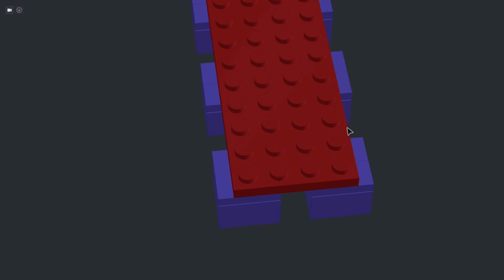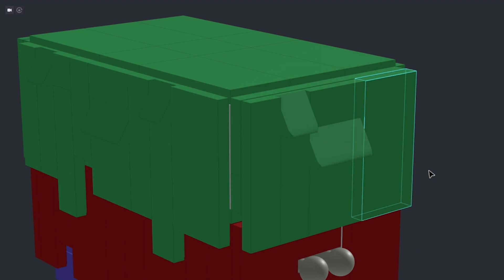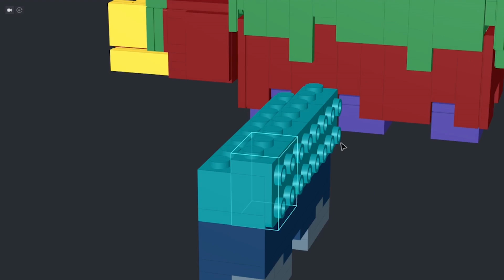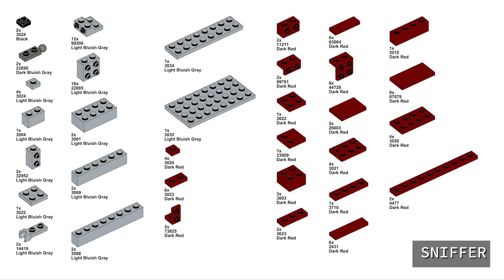I made the Mob Vote 2022 trio out of LEGO! Sniffer, Rascal, and Tuff Golem [MINECRAFT]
This year's Mob Vote trio is super cool, so I had to make them all out of LEGO. Here's a tutorial in case you want to build your own.